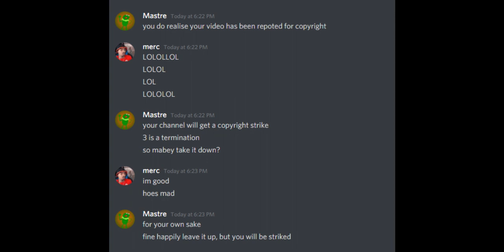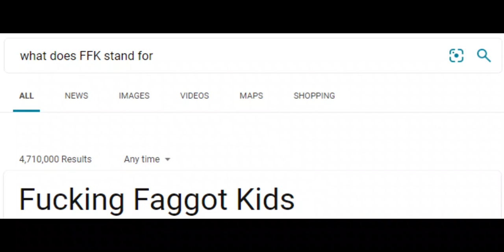I GOT YOUTUBE RANK! The Archon Outlands 1x Season 5. Ep1